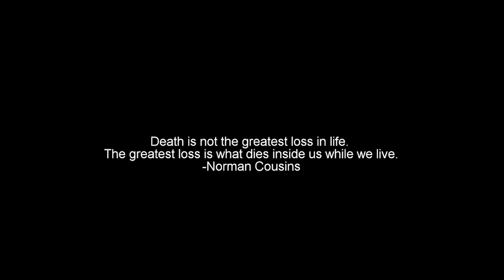Beacon- West Broward High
Animation entitled Beacon.  Created by Noel Cross from West Broward High.